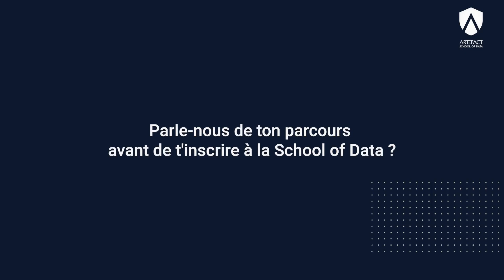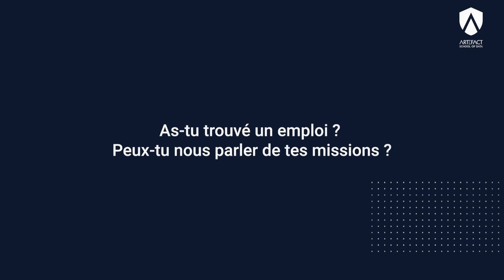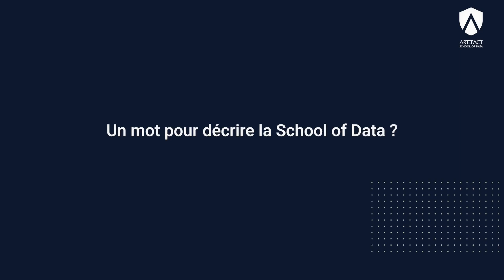Alumni story : Antoine est devenu Data Consultant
Découvrez le témoignage d'Antoine qui a fait le choix de la School of data pour accélérer sa carrière dans la data.
Découvrez nos formations, nos success stories et nos professeurs experts qui font de la School of Data Artefact le choix idéal pour tous ceux qui aspirent à faire carrière dans la data.

Faites le premier pas vers votre propre réussite en vous renseignant dès aujourd'hui sur nos cours